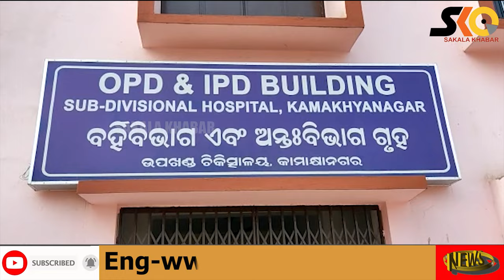କାମାକ୍ଷାନଗର ଉପଖଣ୍ଡ ଚିକିତ୍ସାଳୟରେ ରୋଗୀ କଲ୍ୟାଣ ସମିତି ବୈଠକ ଅନୁଷ୍ଠିତ।